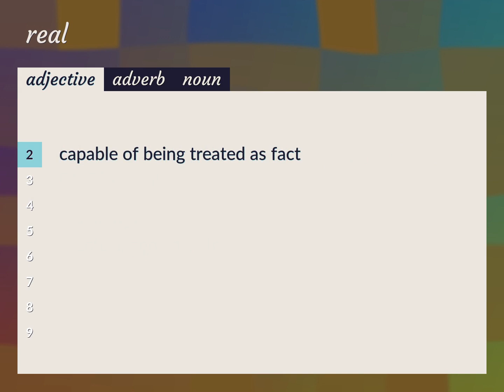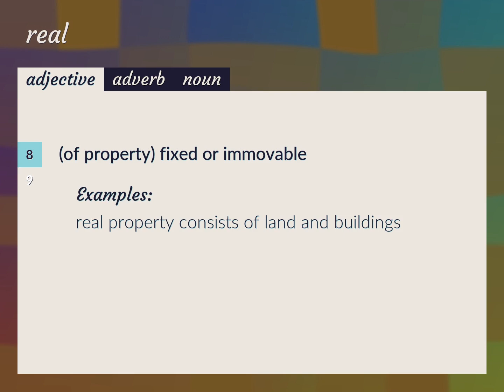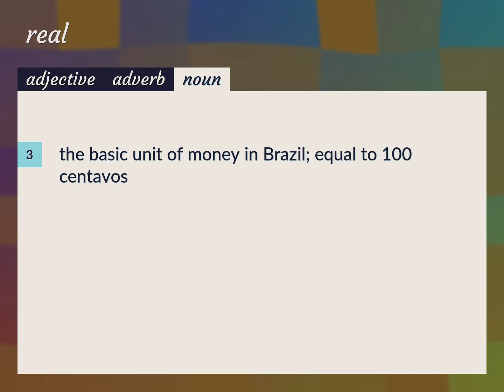Real | meaning of Real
What is REAL meaning?